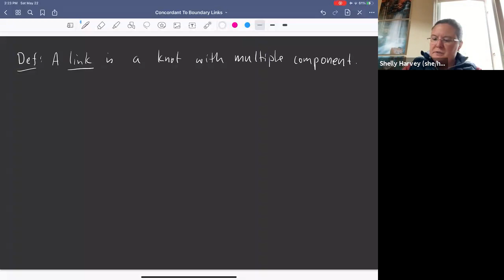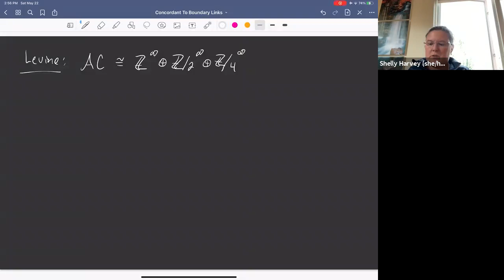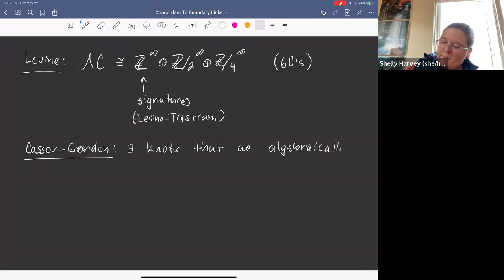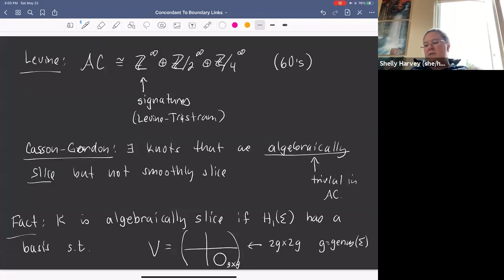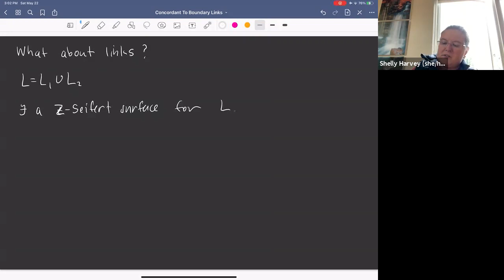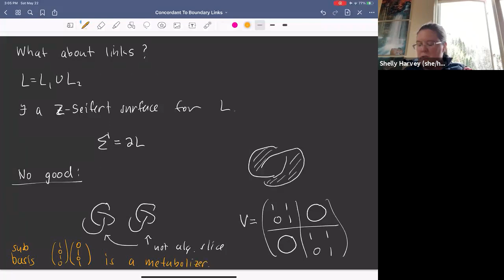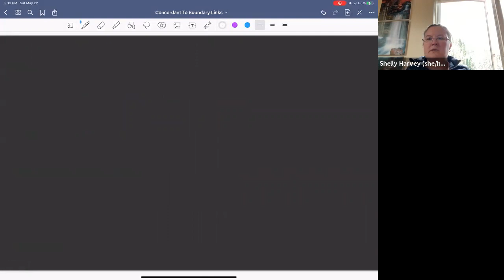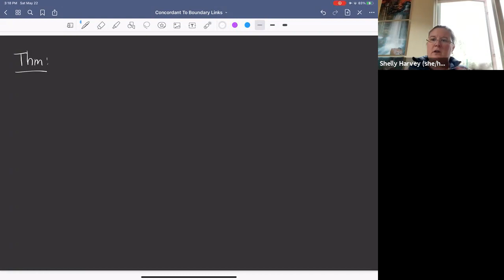Shelly Harvey: When are Links Weakly Concordant to Boundary Links